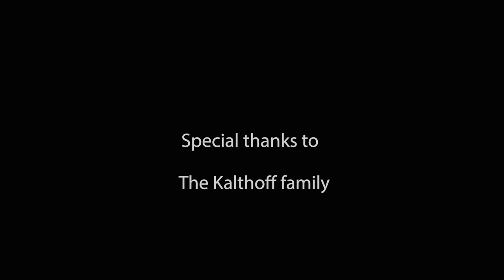J. H. O'Callaghan. Harp Sessions. Altweerterhiede.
Live recording outdoors in the Altweerterhiede/Wijffeltersbroek area, with Whiskey the dog.
Video and audio editing by Wilma Kannegieter. Amsterdam